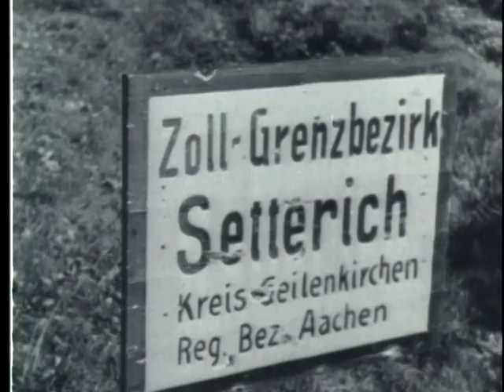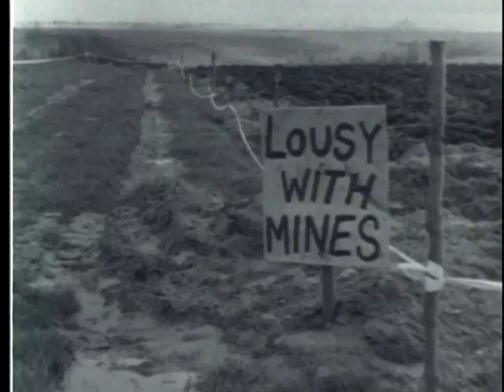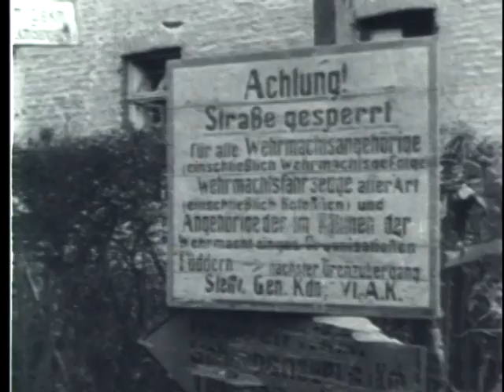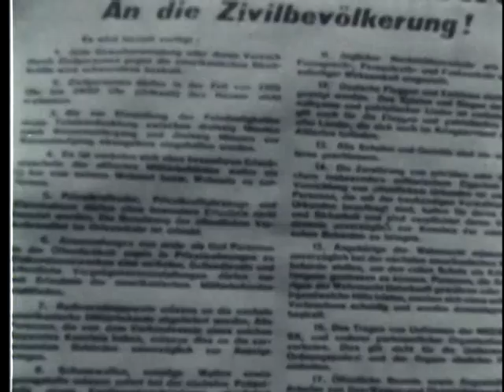AMERICAN NINTH ARMY - AACHEN TO THE ROER RIVER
AMERICAN NINTH ARMY - AACHEN TO THE ROER RIVER - Department of Defense 1948 - PIN 20339 - ACTIVITIES OF THE 9TH ARMY FROM AACHEN TO THE ROER RIVER.